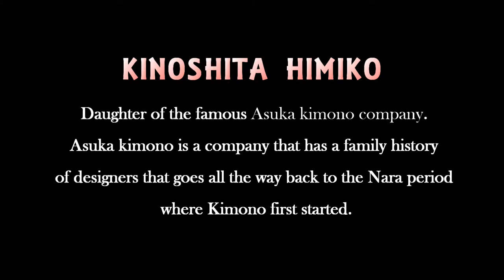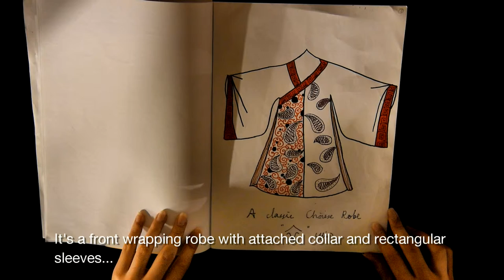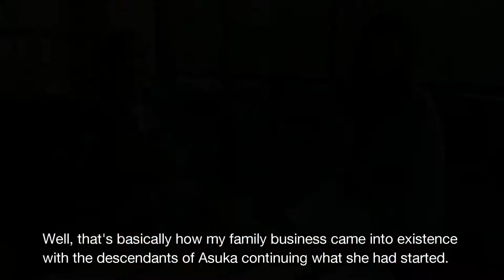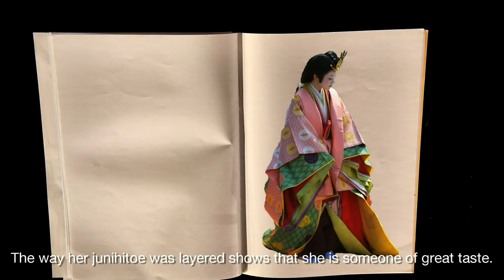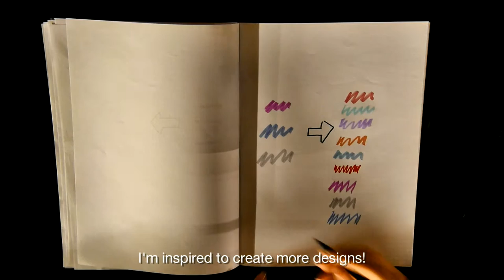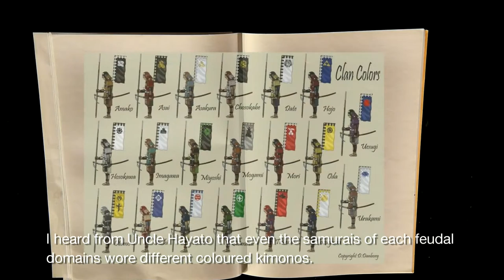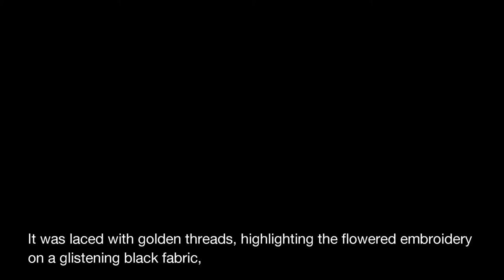GEH1015 History of Kimono Final Cut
Put together this this video for a module I'm taking this semester, GEH 1015 - Cultural Borrowing (Japan and China). It's a brief summary of the evolution of Kimono over the centuries. Enjoy!